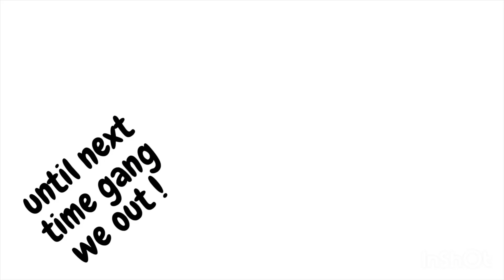Day Wit Me💙